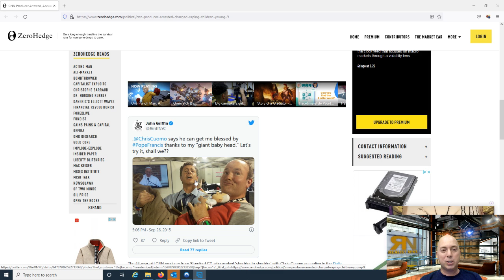REALIST NEWS - I KNEW the deep state was not in control. CNN produced charged with sex crimes 9 y/o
(Need NordVPN from Germany or Spain)